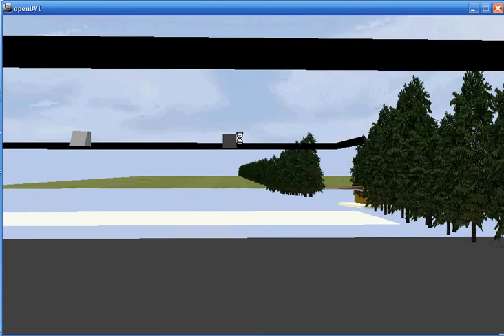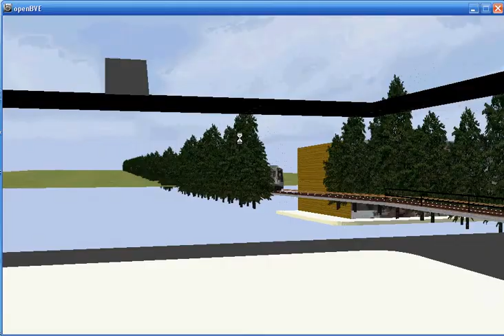Franklin Avenue Shuttle